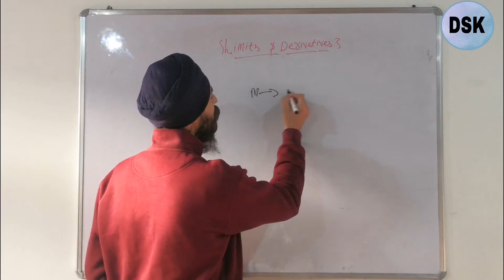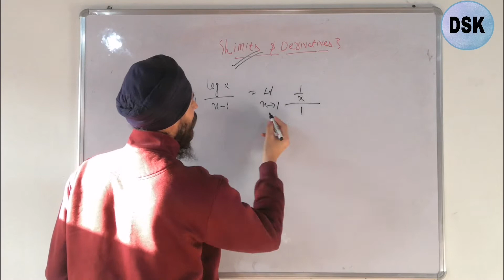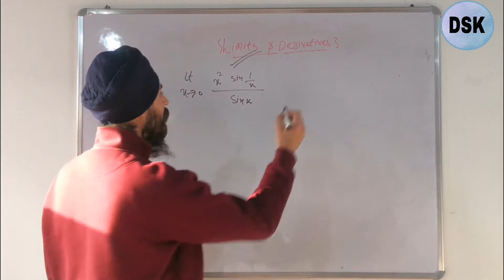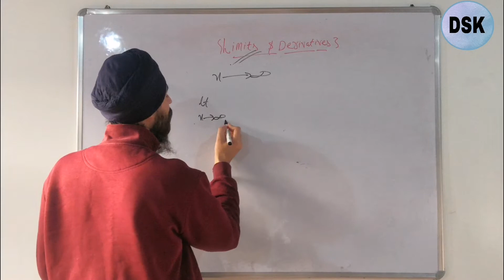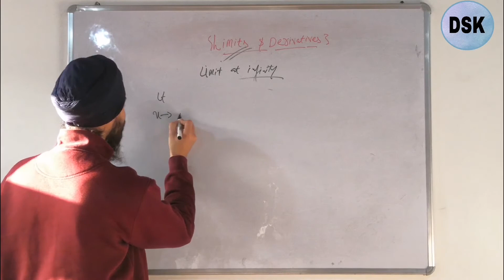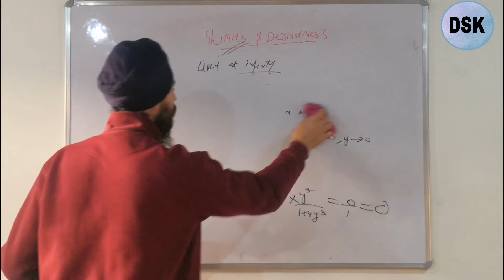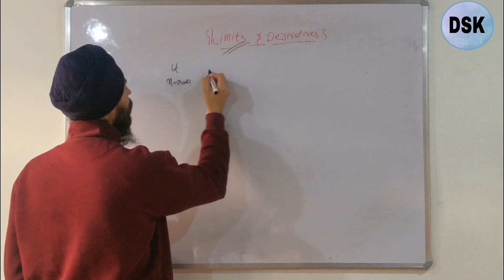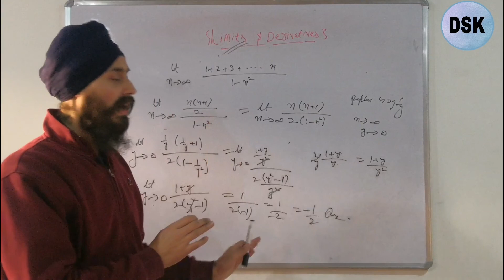JKSSB Accounts Assistant (Finance)| Mathematics |Limits and DERIVATIVES | lec.no.15|Dilbeer Singh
We are Starting classes for Jkssb  Accounts Assistant (Finance)
In this class we have Started  Our 3rd chapter of Mathematics i.e Limits and DERIVATIVES